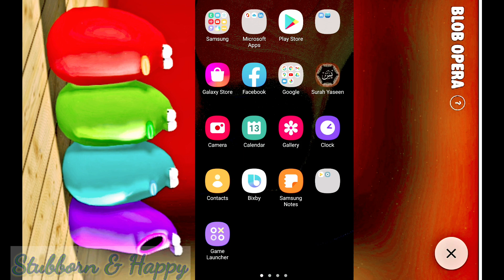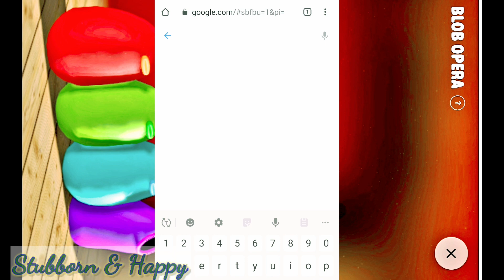Making Blob Opera With David Li |Adult Swim | Google Art & Culture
David li Blob Opera  No music Skils Required.